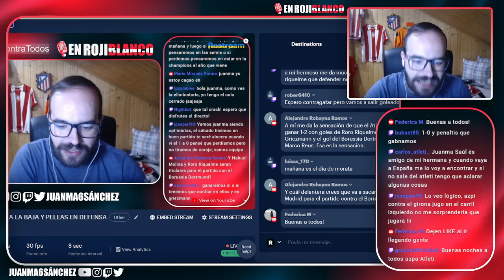DEBE DE SER LA NOCHE DE MORATA